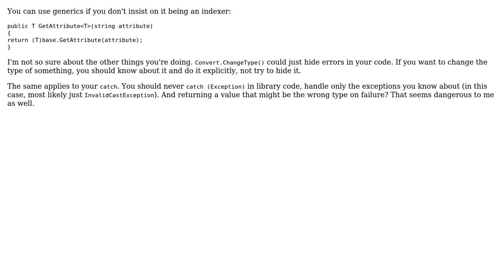Code Review: My solution for a typesafe indexer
With thanks & praise to God, and with thanks to the many people who have made this project possible! You are responsible for your own actions.